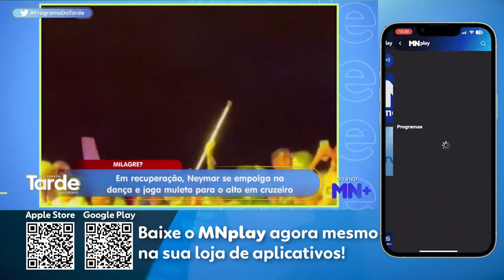Em recuperação, Neymar se empolga na dança e joga muleta para o alto em cruzeiro